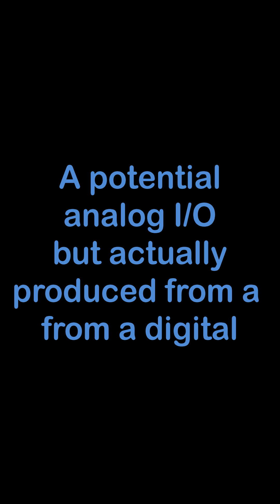Control BLDC using micro python | Raspberry Pi Pico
Have you ever wondered how we can control a BLDC motor using python?

Here is a short video where I have tried to explain the basics of driving a Brushless DC motor using micro-python using raspberry pi pico